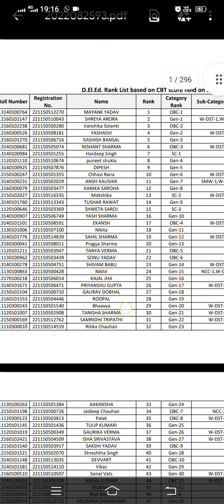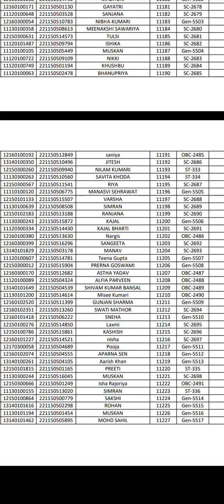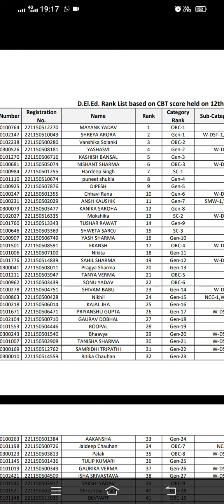D.el.ed & Dpse Rank List 2022 || D.el.ed Entrances exam Results || Rank list Check || Kaushik Pedia